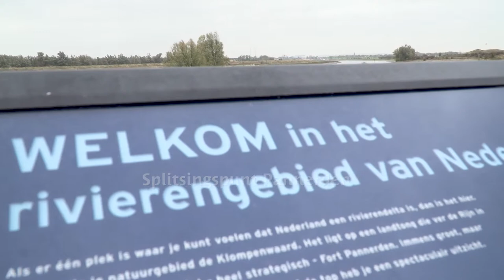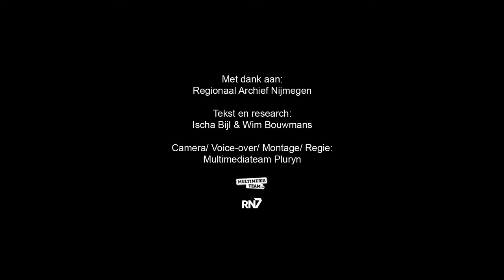Rondje Regio: Splitsingspunt Pannerden